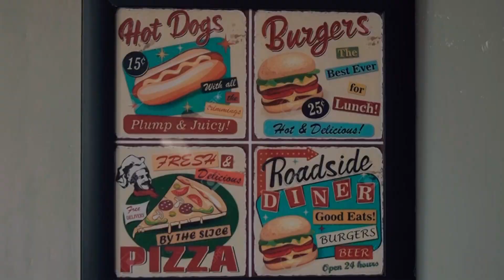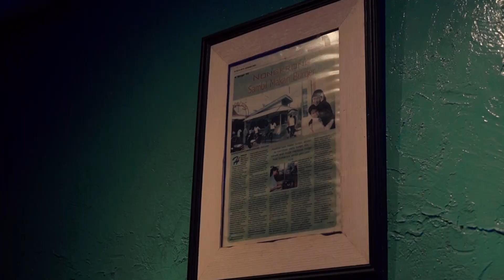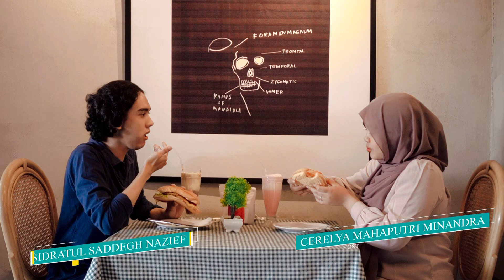Food Pedia - Pis Burger Eps 13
Food pedia kembali lagi dengan Episode yang akan membawa kamu ke salah satu tempat makan, yang keren ada di kota pekanbaru.